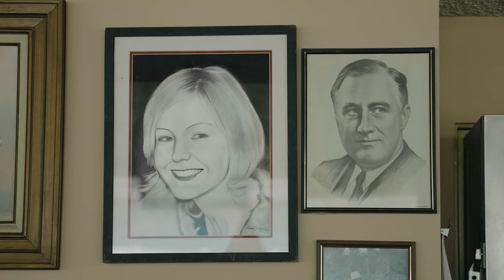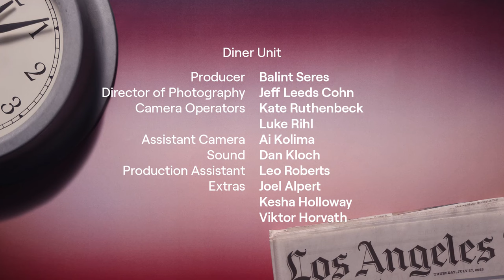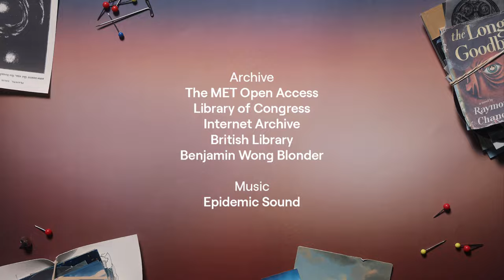Creative Dialogues | Episode 1: Claire Evans & Stephen Marche | Runway Studios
Introducing, Creative Dialogues. A new series from Runway Studios where two people come together to talk about human creativity and AI.

In episode one, writer and Grammy nominated musician, Claire Evans sits down to talk with celebrated novelist, Stephen Marche. The two discuss everything from the advent of film to the indestructible nature of human creativity.

Studio Unit
Camera, Production Design, AI Operator: Áron Filkey
Editor & Sound Design: Christophe Haubursin

Diner Unit
Producer: Balint Seres
Director of Photography: Jeff Leeds Cohn
Camera Operators: Kate Ruthenbeck & Luke Rihl
Assistant Camera: Ai Kojima
Sound: Dan Kloch
Production Assistant: Leo Roberts
Extras: Joel Alpert, Kesha Holloway & Viktor Horvath

Archive
The MET Open Access, Library of Congress, Internet Archive, British Library, Benjamin Wong Blonder